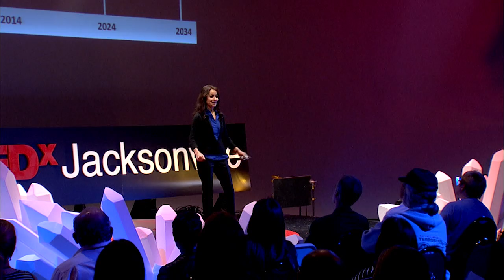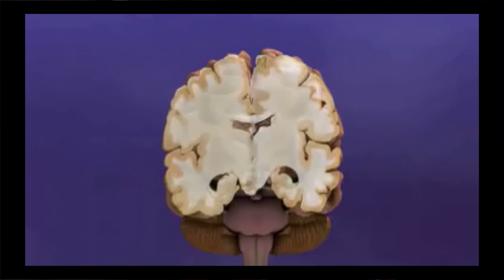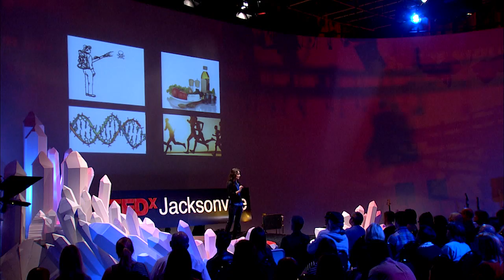The dynamic future of neuroscience | Spring Behrouz | TEDxJacksonville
This talk was given at a local TEDx event, produced independently of the TED Conferences. In her TEDxJacksonville talk, she vividly depicts the incalculable value of memory and movement, and the devastating biological effects of these diseases on the brain. She also details recent advances in computing technology that may help elucidate treatment targets for Alzheimer’s and Parkinson’s diseases. “We are now building revolutionary computer simulations of neurons,” she explains, “so we can have better insight into the molecular behaviors of neural cells so we can see a play-by-play of the interworking of neurons rather than static pictures frozen in time.”

Dr. Spring Behrouz is a self-confessed neuroscience nerd who is passionate about finding meaningful solutions for  neurodegenerative disorders such as Parkinson’s and Alzheimer’s disease.